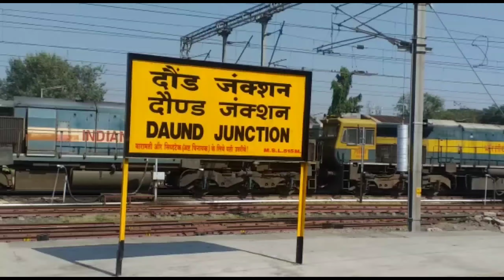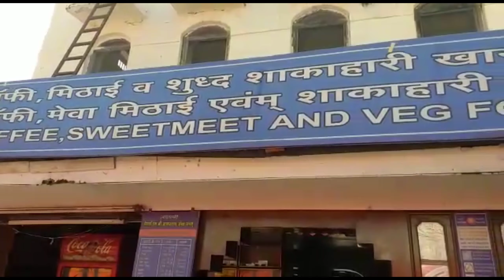Presented a statement to MLA Rahul Kul as porters,vendors, loading-unloding workers at Daund rly stn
AKRAS MEDIA